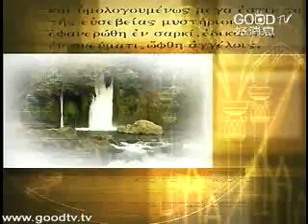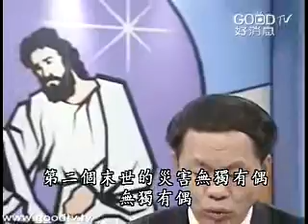啟示錄(10)~當羔羊揭開末世時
空中主日學
新約精讀／啟示錄
講員：吳獻章博士
啟示錄是聖經理最晦澀難解的一卷書，其中典故與異象處處，充滿了末世的啟示與救贖的旨意，卻也常常容易讓人有不正確的理解與解經。讀啟示錄這本聖經最重要的末世論的書，第一個最重要的原則就是，戴上作者的眼鏡來讀這本書。吳獻章博士將用作者約翰的眼光，幫助我們「戴上約翰的眼鏡」來重新認識這卷書。